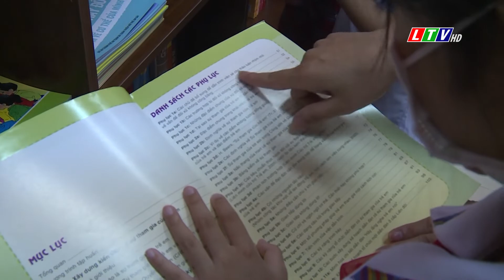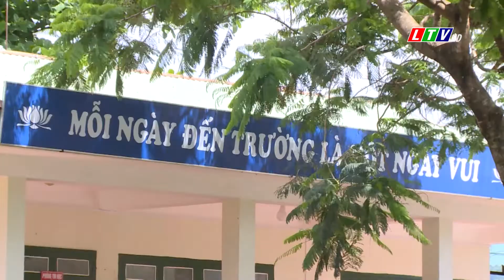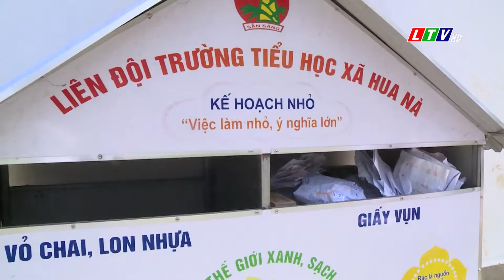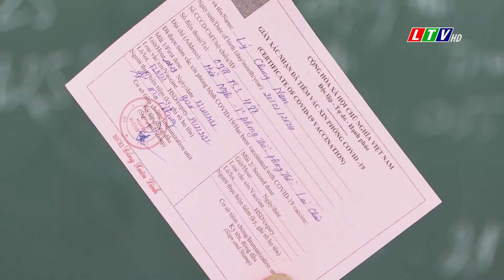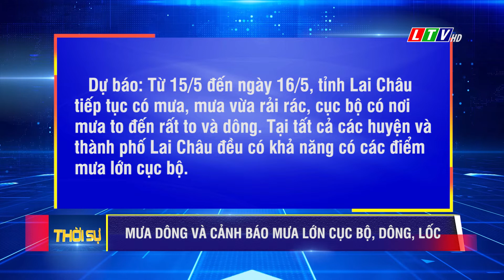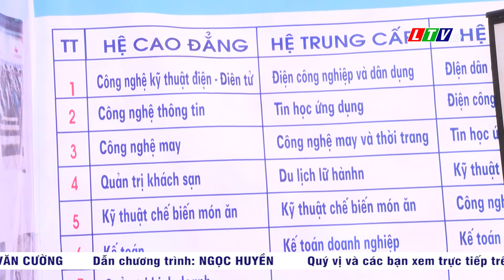Lai Châu - Tin tức thời sự tối, ngày 15/05/2022